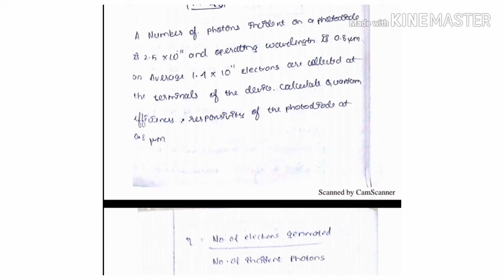Problems on photo diodes in optical communication